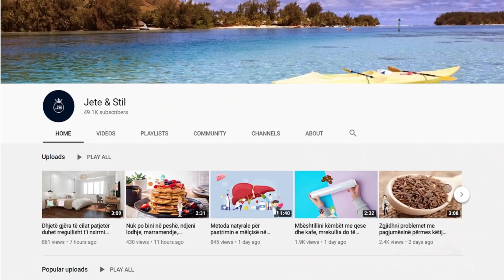Zbulohet më ne fund metoda për pastrimin e mushkrive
nevzad krasniqi